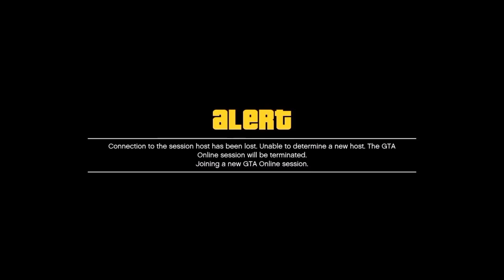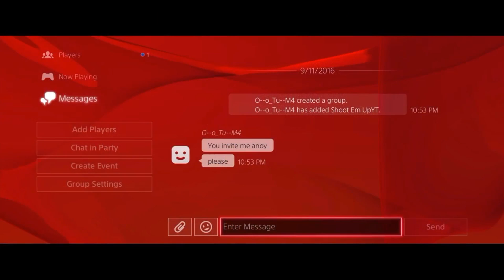GTA 5 ONLINE | R.I.P GTA SKY OWNER, CAZA, SKYO, SKYX, & SKYA | BOOTED OFFLINE 3 TIMES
💭 : These crews cant handle an L. They constantly boot players offline, but that didn't stop me from exposing these tryhards. I played dirty asf, so deal with it. Be sure to Like👍 & Comment💭. I'm not the best, i'm just getting better.

👁: I'm also looking to buy a Modded Barcode account.

🎤Intro: The Game & Shrillex- El Chapo
🎤Song 1: Wiz Khalifa Charlie Puth- See You Again (Absence Remix)
🎤Song 2: Tupac- Godfather

🎮Psn: ShootEmUp-YT (Clarify who you are or you wont be accepted)